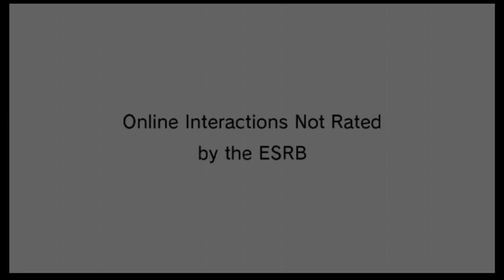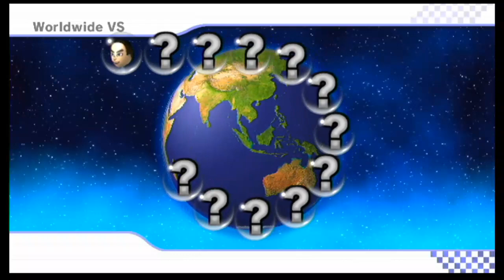Mario Kart Wii 90 day challenge day 37